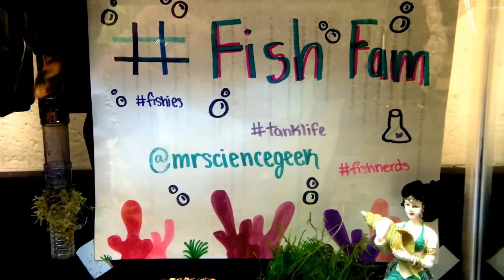Fry Friday Episode 2: Trying to Sex Baby Guppy Fry, Tank Stocking Changes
Trying to determine the gender of the 4 week old fancy guppy fry. Most appear to be females, should be able to see more differences, possibly some males on monday. I can usually tell the gender of guppy fry around 4-5 weeks, and move the males to the "bachelor pad" as soon as they are spotted to try to keep the females as pure as possible. Keeping the females this pure helps to increase the success of selective breeding for certain traits due to the fact it makes it easier to track which male bred with which female.

I did add a ball of java moss to the 20g long male bachelor pad tank. Hoping this will grow and spread like crazy, though I know java moss grows slower than money!

Be sure to like, comment (with your guess for what changed in the fry tank), subscribe, share, and turn on notifications to stay up to date with my most recent changes in guppy fry, breeding, and other fishy projects!